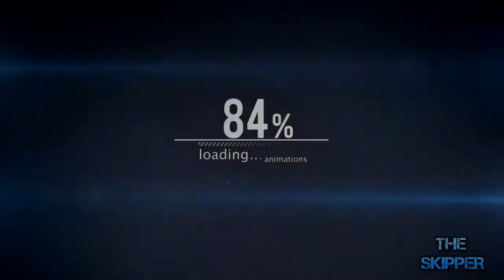FIFA 17 PS3 Demo - Juventus Vs Inter Milan - Penalty Shootout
Credit for the intro goes to iFreshHD.
Credit for the graphics to Tutosweb88 !
This was recorded from the PS3 system using the AverMedia Live Gamer Portable.